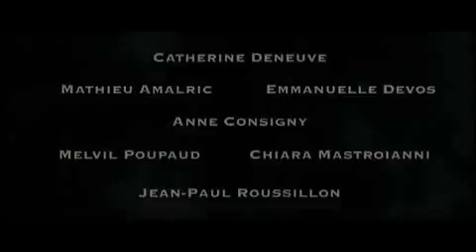A Christmas Tale - coming soon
Arnaud Desplechins witty, warm and tragic tale sees three generations of a torn family reunite at Christmas following a serious announcement. With Catherine Deneuve and Mathieu Amalric. (2008)